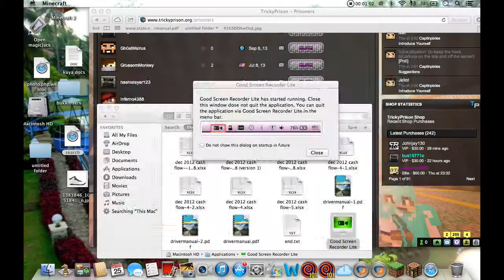minecraft base tour part 1 trickyprison